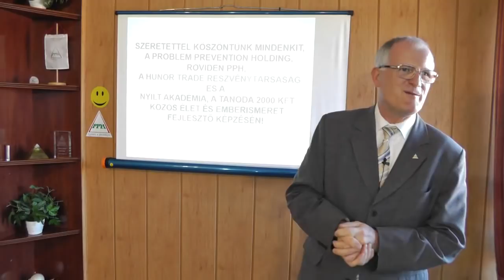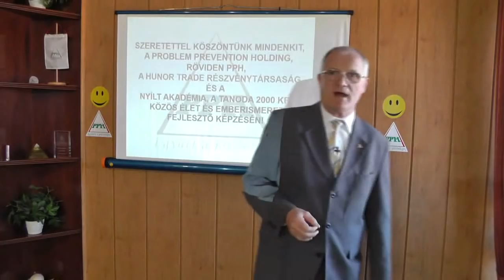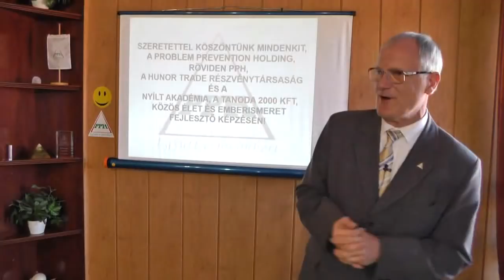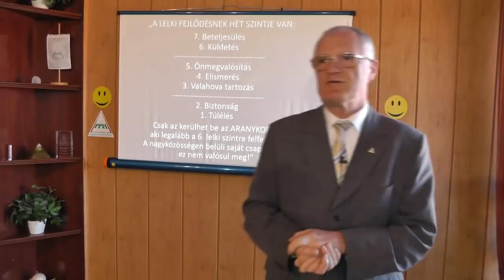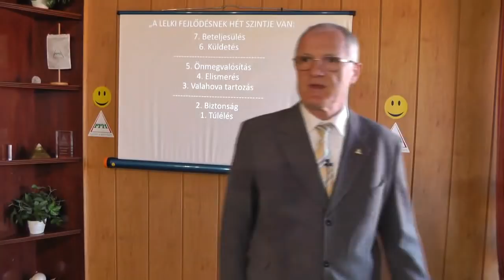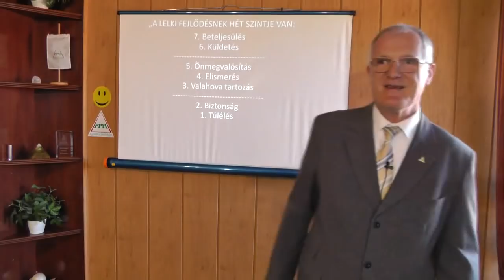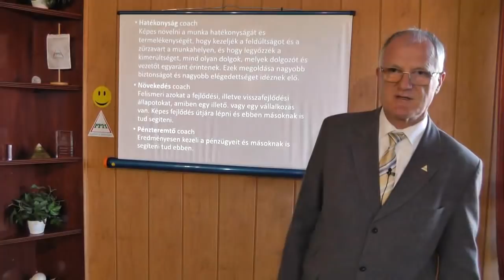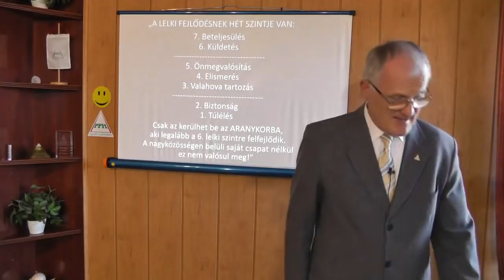2019 09 22 - MI A CÉLJA ÉS AZ ÉRTELME AZ ÉLETNEK - Szedlacsik Miklós életjobbító mester-coach